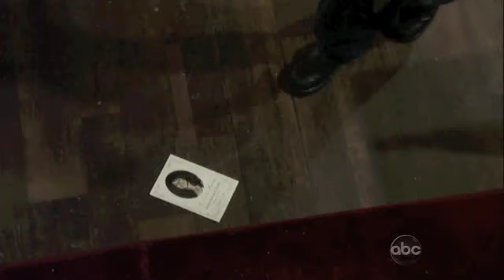GH 3/19/12 Jason & Sam *How could you?*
GH 3/19/12 Jason & Sam "How could you?" - Jason to Sam